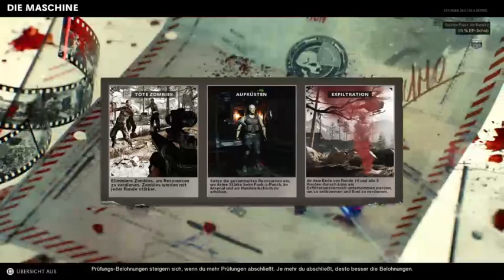Call of Dut Black Ops Cold War | Zombies | 2er Lobby